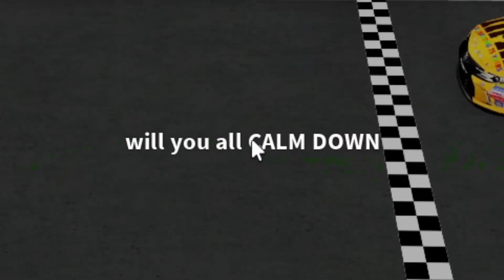Daytona but its one lane - ROCAR Geico Race #8 @ Daytona (Regular Season Finale)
Would I say that the race was ass?
...yeah